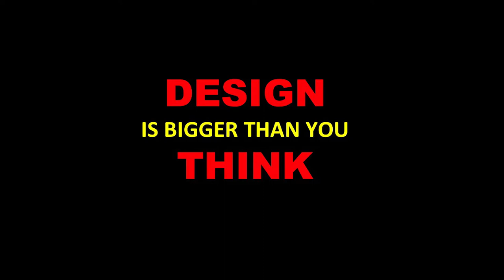Urmadic University - Designed for the Times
The video presents a critique of the modern university and outlines a process of transformation towards a futural form of the institution.